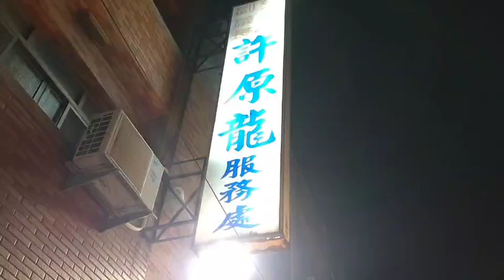2023#大甲媽祖遶境，媽祖聖駕蒞臨#許原龍服務處，眾人簇擁2023 04 23，mazu